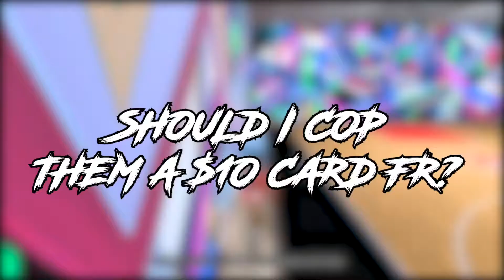1v1ing The MOST ANNOYING Squeaker Of ALL TIME!